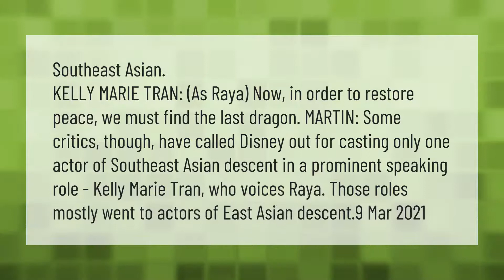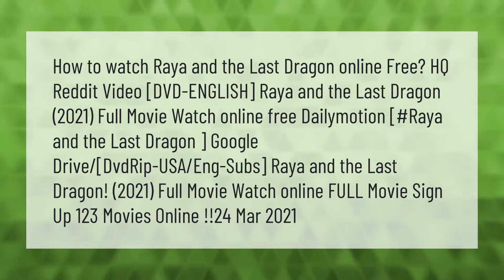What race is Raya and The Last Dragon?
00:00 - What race is Raya and The Last Dragon?
00:47 - Where can I watch Raya and The Last Dragon for free?

Laura S. Harris (2021, April 15.) What race is Raya and The Last Dragon?
    AskAbout.video/articles/What-race-is-Raya-and-The-Last-Dragon-236111